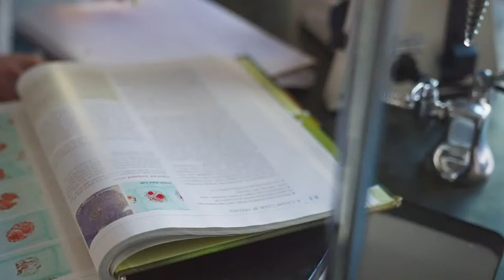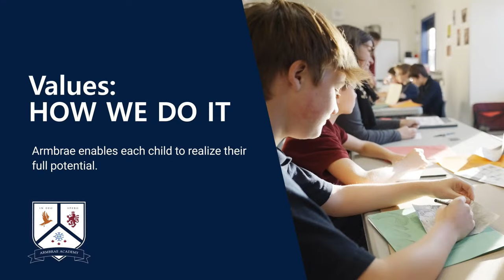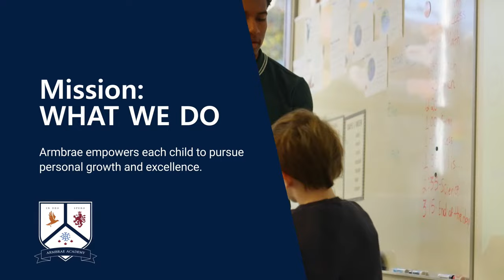Armbrae Academy vs. Horton Highschool boys Basketball Winter Classic 7pm